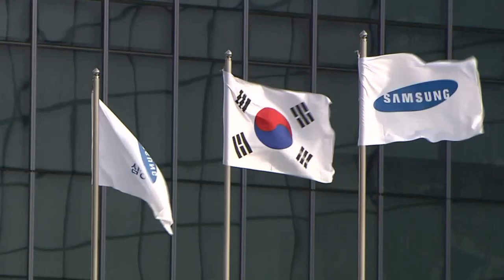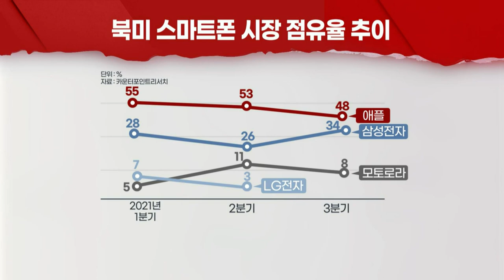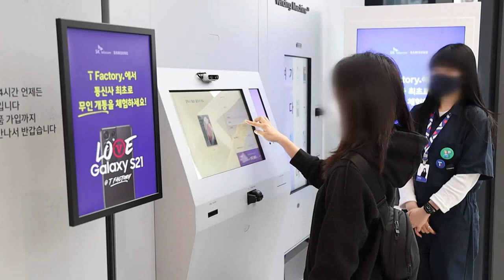LG폰 점유율 흡수한 삼성전자... 연결성 강화 나선다 (20211208)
- LG 스마트폰 사업 철수... 삼성·애플 경쟁 치열
- 삼성, 신규 폴더블폰 앞세워 LG·애플 고객 흡수
- 삼성, CE·IM 부문 통합... 시너지 극대화
- 스마트폰과 가전 연결성 강화... 차별화 전략
- 반도체 부족 심화... 내년 ‘갤럭시’ 가격 오를 듯